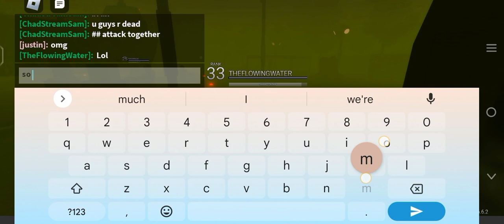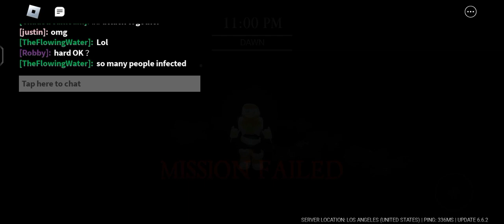Survive The Night Gameplay